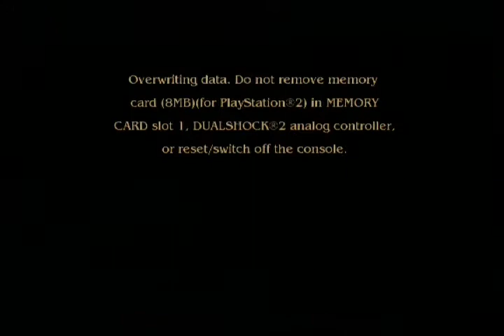lets play pirates of the caribbean the legend of jack sparrow ps2-12